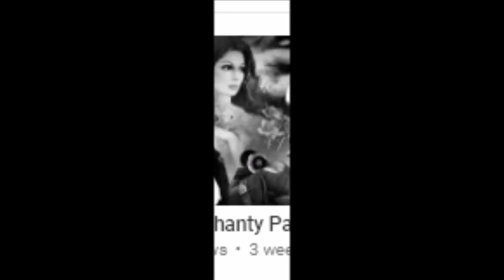Aunty Ki Ghanti Part 3 | ROAST 🔥🔥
My mic
 video editing softer - camtasia 9
 photo editing software - photoshop cs6

Aunty Ki Ghanti Part 3 | ROAST - Om Prakash Mishra - YOUTIYAPA
ANIMATION - ROAST